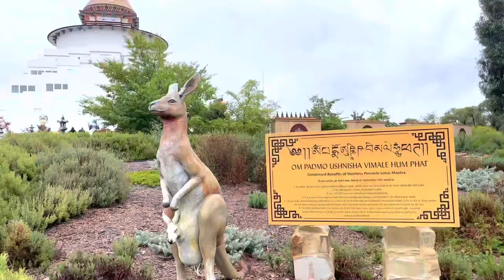The Great Stupa of Universal Compassion, Bendigo VIC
Experience the largest Buddhist stupa in the Western world. The Great Stupa of Universal Compassion situated near Bendigo, Victoria, is the same size and design as The Great Stupa of Gyantse in Tibet. It rises to a total height of 48 metres above Bendigo's distinctive bushland, and is 50 metres wide at its base.

The Great Stupa is home to many holy objects. Foremost amongst these is the magnificent Jade Buddha for Universal Peace which is the largest Buddha carved from gem quality jade in the world. The Jade Buddha toured the world for 9 years and over 10 million people have seen it. He has now come to his final home inside The Great Stupa.